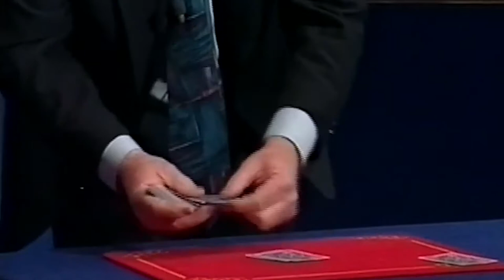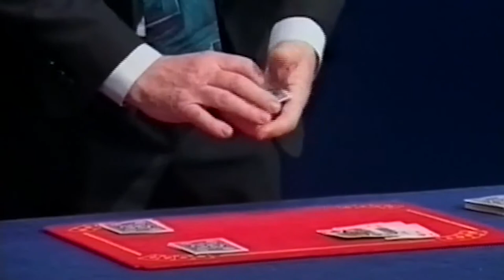The Best Magic Vol 1 FISM Prize Winners Part 5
[36] Toreno (1 General 1973)
[37] Peter Gloviczki (2 Manipulacion 1973 [*])
[38] Alexander (3 Manipulacion 1973)
[39] Tony Cachadina (3 Cartomagia 1973, 2 Cartomagia 1976)
[40] Trevor Lewis (1 Cartomagia 1976)
[41] Aldo Colombini (2 Micromagia 1976 [*])
[42] Roy Gardner and Wittus Witt (1 Comica 1976 [*])
[43] The Morettis (1 Escenario 1976 [*])
[44] Ger Copper (2 Manipulacion 1976, Grand Prix 1979 [*])